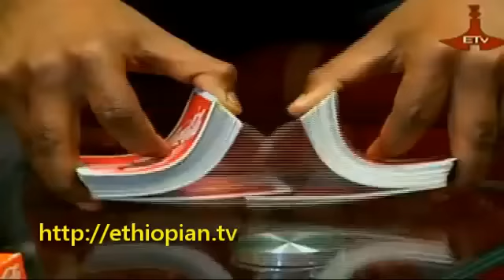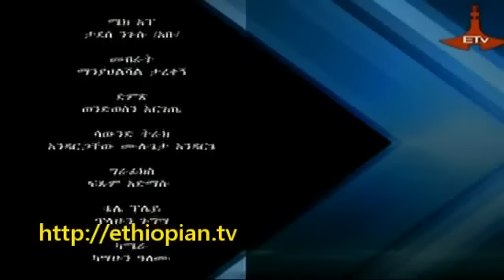Betoch 6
Ethiopian comedy